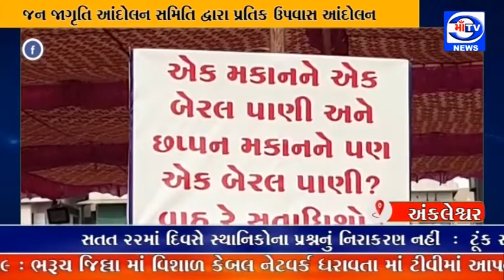માઁ ટીવી 03.01.2022 કોમન પ્લોટ નો મામલો : જન જાગૃતિ આંદોલન સમિતિ દ્વારા પ્રતિક ઉપવાસ આંદોલન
કોમન પ્લોટ નો મામલો :  જન જાગૃતિ આંદોલન સમિતિ દ્વારા પ્રતિક ઉપવાસ આંદોલન

સતત 22માં દિવસે સ્થાનિકોના પ્રશ્નનું નિરાકરણ નહીં  :  ટૂંક સમયમાં નિરાકરણ નહીં કરવામાં આવે તો જલદ આંદોલન ની ચીમકી : 24 મી ડિસેમ્બર ના રોજ 2500 વધુ લોકો સાથે કોમન પ્લોટ બચાવો મહારેલી યોજાઈ : ગાંધીનગર થઇ લઇ કોર્ટ સુધી લડવા માટે પણ તૈયારી :